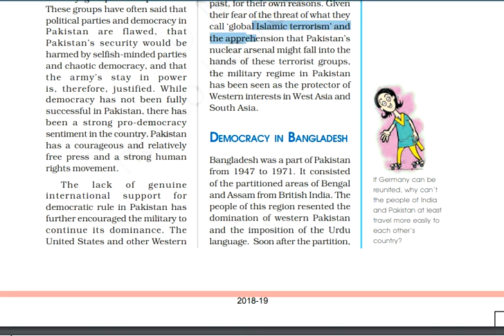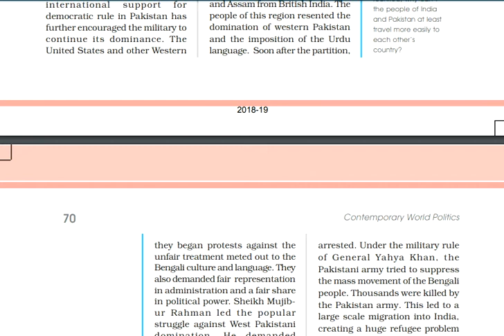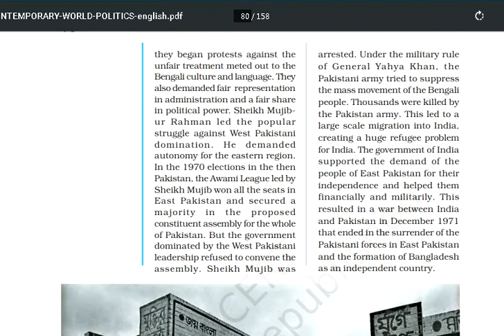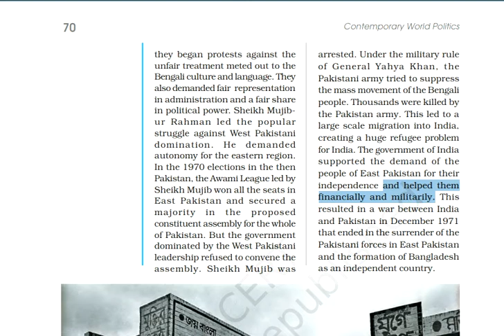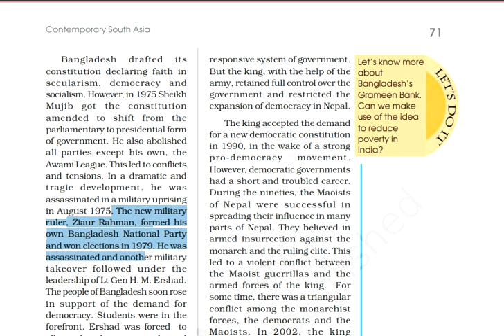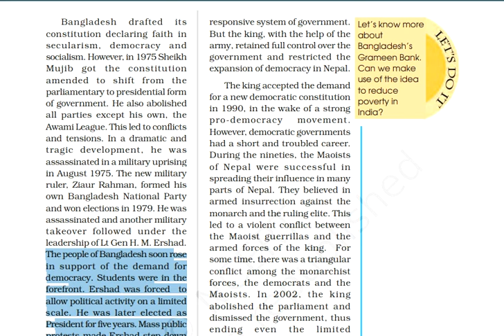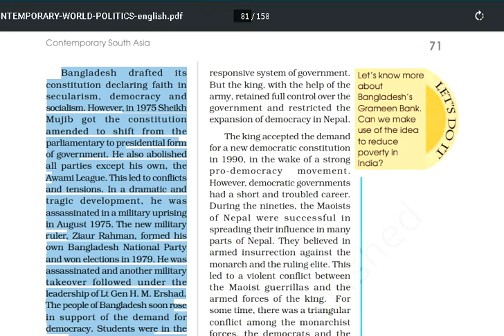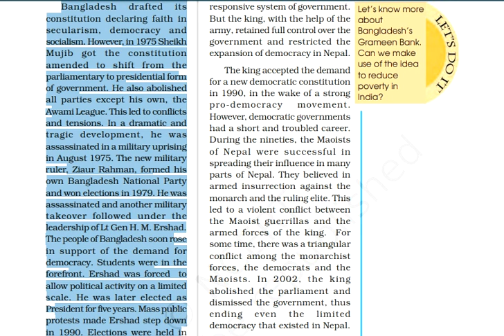South Asia and Contemporary World Part II